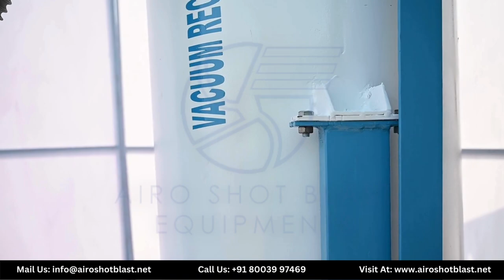Vacuum Recovery System Manufacturer | Abrasive Vacuum Recovery System- Airo Shot Blast Equipments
Welcome to Airo Shot Blast Equipments, your ultimate destination for top-notch vacuum recovery systems! In this video, we dive into the world of cutting-edge technology as we explore the Best Vacuum Recovery System Manufacturer in the industry.

🔍 Are you searching for the perfect abrasive vacuum recovery system? Look no further! Airo Shot Blast Equipments takes pride in delivering high-quality solutions that redefine efficiency and performance. Our machines are designed to meet the toughest demands, ensuring optimal recovery of abrasives for a seamless blasting experience.

Whether you're in the market to buy a vacuum recovery system or seeking a reliable supplier, we provide comprehensive insights into the features that set us apart. Our dedication to excellence makes us a trusted name in the industry.

🔥 Specification of Airo Shot Blast - Abrasive Vacuum Recovery System

Airo Shot Blast's Vacuum Recovery Abrasive System ensures robust, high-capacity abrasive recovery with variable power control, durable construction, efficient dust collection, and user-friendly operation.

👉 Efficient Dust Collection System: Airo Shot Blast prioritizes a clean and safe working environment. The Vacuum Recovery System is equipped with an efficient dust collection system, effectively capturing and containing fine particles.
👉 High Capacity Abrasive Recovery: Our Abrasive Vacuum Recovery System boasts an impressive high-capacity design, ensuring efficient and thorough recovery of abrasive materials.
👉 Robust Construction for Durability: Engineered with durability in mind, our recovery vacuum system features robust construction that can withstand the rigors of industrial applications.
👉 Variable Vacuum Power Control: Tailor the performance of the system to your specific requirements with the variable vacuum power control feature.
👉 User-Friendly Operation and Maintenance: Designed with user convenience in mind, our vacuum system for abrasive recovery features an intuitive interface for easy operation.

💰 Vacuum Recovery System Price: Wondering about the Abrasive Vacuum Recovery System Price? We've got you covered! Discover cost-effective solutions without compromising on quality. Have questions or need assistance? Our dedicated team is here to help!